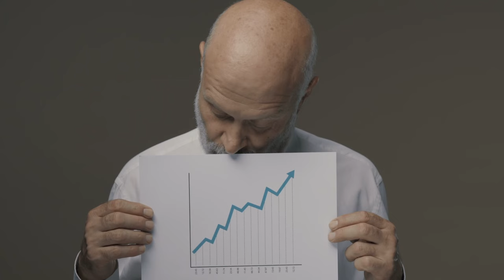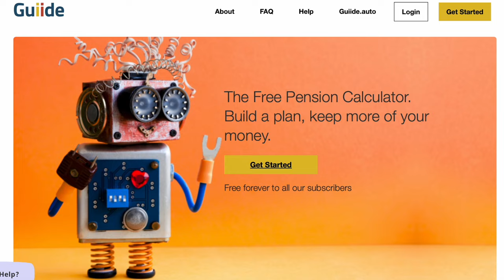Top 5 reasons to take the tax free cash from your pension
Link to the Guiide planner to ensure you maximise tax efficiency.

In my last video, I went through all the reasons why you shouldn't take out 25% of your pension as tax free cash.

But there some very good reasons why you should take it.

1. You need the cash

If you have no other savings or investments other than your pension fund then it could be a good idea for you to take out some or all of the tax free allowance to ensure that you have an emergency fund or perhaps pay off your mortgage to ensure you don't go into retirement with the burden of a mortgage.

2. Because you have a DB (final salary) scheme

With some DB schemes you have the option to take a cash lump sum in exchange for a lower regular pension.  You could then use the cash to get a better return on the income you are getting from your DB by investing it elsewhere.

This is a risky thing to do of course and returns are not guaranteed.

You could also used the cash to buy an annuity which might be giving you a better rate than your DB - especially right now that guilt yields have reached a 15 year high.

3. If you have an uneven split between DC fund and other income

Ideally you don't to be in a position where all your income is coming from a pension fund.  This leaves you in a situation where if you need to take income that takes you into a higher tax band then you could be draining your pension fund quicker than you anticipated because of the additional tax liability.

Using the tax free lump sum to drip into a stocks and shares ISA means that you then have the option to invest and so grow that money alongside your pension fund and be able to withdraw from that tax free.

You could be smart about how you stack your regular pension income to ensure you are as tax efficient as possible.

4. Lifetime allowance

A good reason to take out the cash in previous financial years was to avoid the LTA tax at 75 whereby you would pay a charge if your pension exceeded this threshold.

Now, this has been abolished by the current government but the Labour Party have said that if they get into power in the next general election that they will reinstate the LTA.

Assuming they do follow through on this, then we don't know when they will reinstate the LTA and neither do we know at what level they will set it.

This makes planning ahead very difficult if for example you are 73 years old right now and have a pension fund close to a million (please let me know in the comments if that's you - I'd love to hear from you).

So we have to put up with the current uncertainty of what will happen with the LTA and the difficulty this gives us with planning ahead but do bear this in mind that if in future the LTA is reinstated then that be a good reason to take out the tax free lump sum to avoid paying the penalty for going over.

5. To give money to loved ones

If you have a DB or final salary scheme then that will continuing paying to your spouse, usually at a reduced rate if you die first.

But then when your spouse dies, that's it.   You cannot bequeath any of your DB pension to your children.

A way around this would be to take out the tax free cash to give it to them straight away in the hope that you live for another 7 years so that it is free of inheritance tax.

Or even if you don't, then at least they will be able to inherit some of your pension as opposed to nothing at all.

With a DC pension of course as I covered in the last video, that's all free of inheritance tax until the age of 75  so the opposite is the case for DC pensions where you should not take the cash if you want to bequeath as much as possible of your pension.

timestamps
0:00 intro
0:19 you need the cash
0:54 you have a DB pension
2:08 you have no other income
3:17 you'll exceed the lifetime allowance
4:27 to give your money away